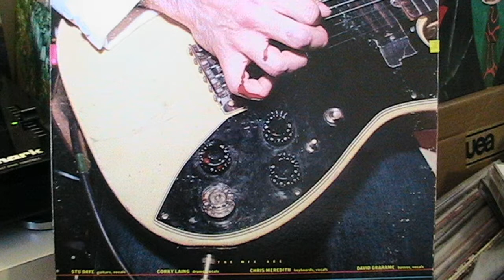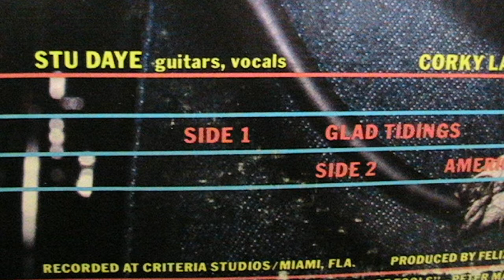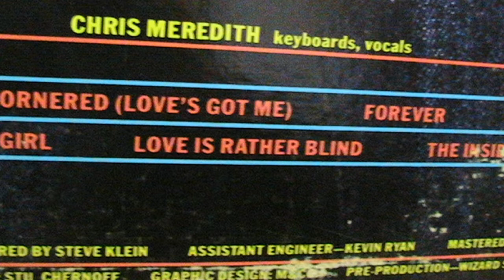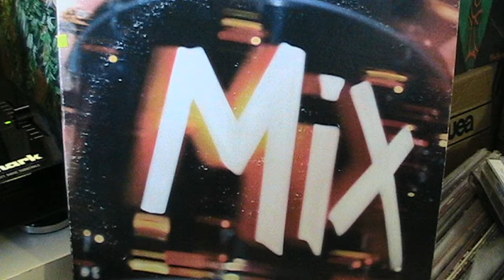American Glue- The Mix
This must be one of the hardest to find records from one of America's most underrated went nowhere fast bands. I have been trying to find this for more than 10 years so I am as sure as can be that there is no way to purchase this recording in any way that will bring revenue to the band or the copyright holders-- if this infringes in any way please let me know and I will take it down immediately.